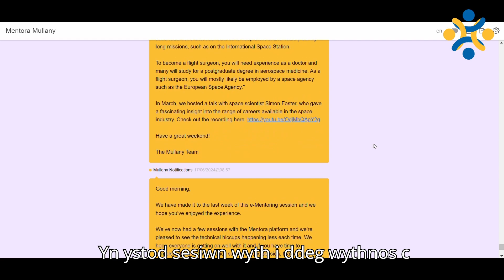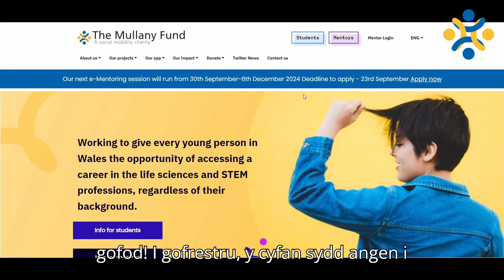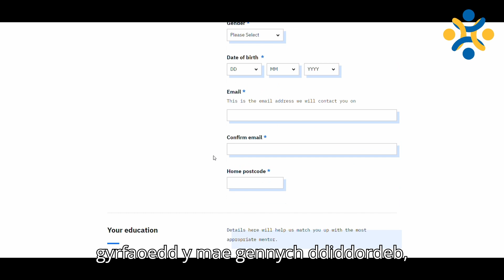Creu Dyfodol Gyda'n Gilydd: e-Fentora